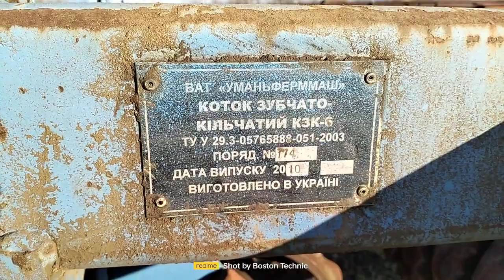Каток зубчато-кольчатый КЗК-6 экспресс-обзор от Михаила Рудеева